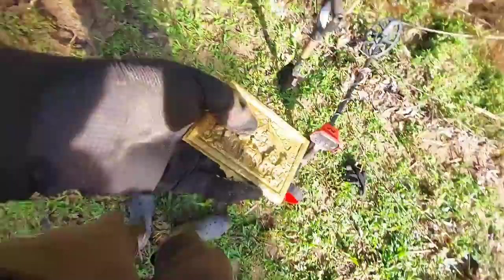Achei o maior tesouro jesuíta já encontrado no Brasil!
Achei o maior tesouro jesuíta já encontrado no Brasil com detectorismo